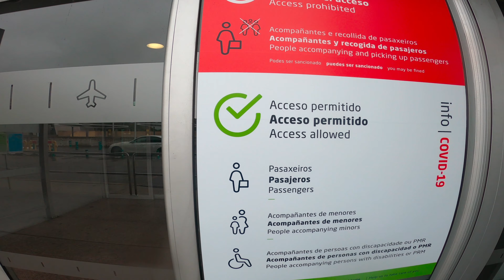Abrazo a mis padres tras 4 años | Reencuentro familiar 💓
Mi historia es la de muchas y muchos, salí de mi país en busca de un futuro mejor.

Caminé, hice autoestop, tomé autobuses, trenes, metros… cada vez más lejos de mi hogar.

Viví otras realidades, felicidad y mucho trabajo; conocí a mi compañera de vida, volví a alejarme todavía más cruzando el charco camino a España, pero una parte de mí se sentía vacío.

Me marqué un nuevo objetivo y ya lo ven, por fin pude hacerlo y no saben lo bien que se siente.

Tú puedes, no importa lo que te digan, deshazte de lo negativo que te dice que no, cree en ti y en tus capacidades; habrá momentos en los que tendrás que trabajar duro, es cierto, pero puedes conseguirlo, CONFÍA EN TI.

PD: Gracias a todas y todos quienes, directa e indirectamente, me apoyaron para que esto fuese una realidad, quisiera nombrar a todo el mundo, pero no me gustaría dejar a nadie por fuera así que... Tú que sabes toda la historia: GRACIAS.

Gracias a ti hoy abrazo a mis padres tras 4 años, este reencuentro familiar es también un logro tuyo. GRACIAS.

Att: Carlos Alberto González Riera.

APÓYANOS

Con lo que te saldría un café, té o, porque no, una birra, cualquier aporte nos servirá para seguir creando contenido.

‣ UNA VIDA CAMPER

‣ IRENE

‣ CARLOS